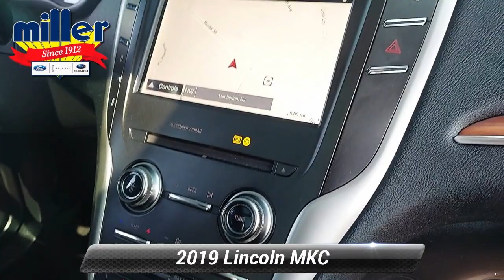Certified 2019 Lincoln MKC Select, Lumberton, NJ KUL38190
Recent Arrival! Odometer is 6008 miles below market average! 2019 Lincoln MKC Select White Platinum Metallic Tri-Coat *Lincoln Certified*, *One Owner*, *Clean Vehicle History Report*, *Bluetooth, Hands-Free*, *Heated Front Seats*, *LOW MILES*, *Non Smoker*, *Local Trade, Not a Prior Rental Vehicle*, Auto High Beams, Blind Spot Info System w/Cross Traffic Alert, Equipment Group 200A, Heated Rear Seats, Heated Steering Wheel, Lincoln MKC Climate Package, Navigation System, Panoramic Vista Roof w/Power Sunshade, Power Liftgate, Rain Sensing Wipers, Select Plus Package, Voice-Activated Touchscreen Navigation System, Windshield Wiper De-Icer.Lincoln Certified Pre-Owned Details:* Includes Car Rental and Trip Interruption Reimbursement* Limited Warranty: 72 Month/100,000 Mile (whichever comes first) from original in-service date* Vehicle History* Warranty Deductible: $100* 200 Point Inspection* Roadside Assistance* Transferable Warranty

[RLVID:16050:c8c689fed3b31756:7e53def7184afeaf:1]